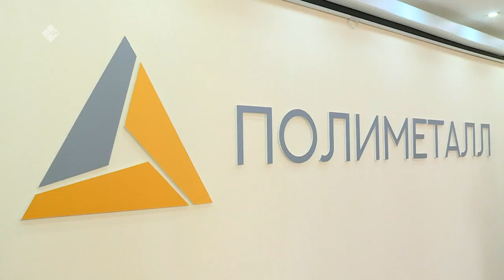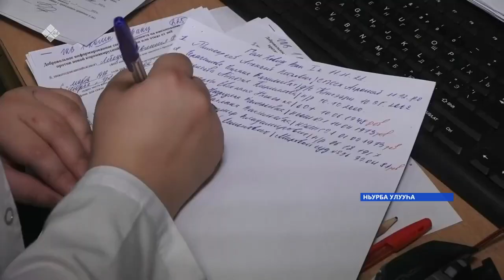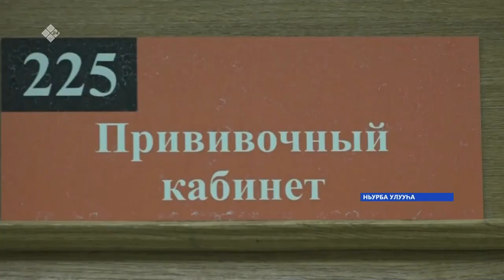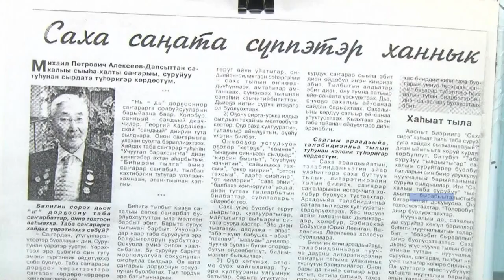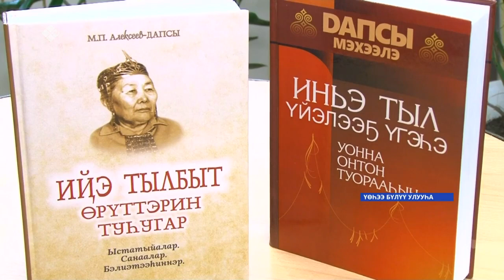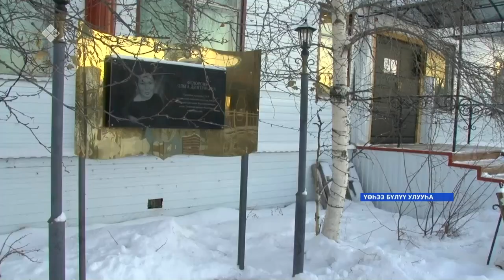«Саха сирэ» информационнай биэрии. Сэтинньи 11 күнэ 16:00ч.